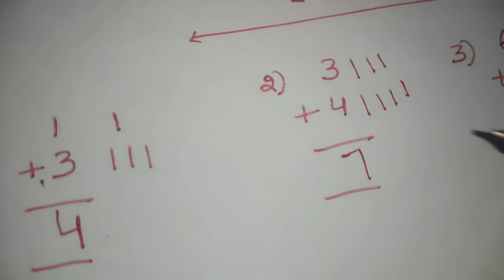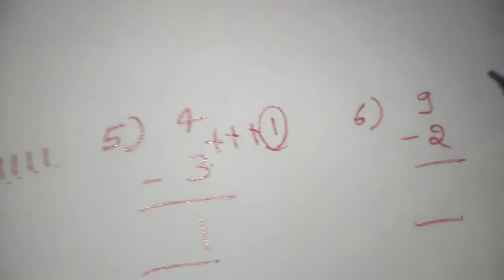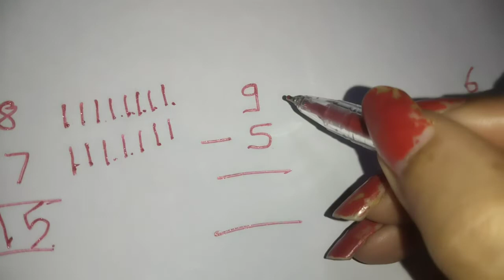Addition and subtraction of one digit numbers 🌠 learn in educational channel by Ritashu ☺️